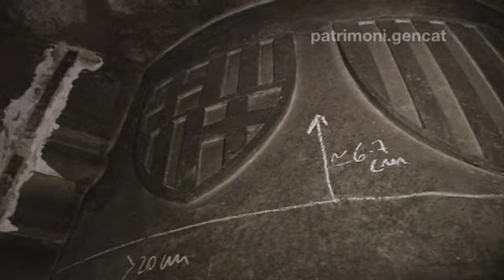Església del Pi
Els secrets d'una complexa restauració